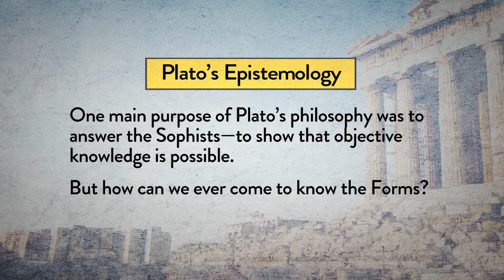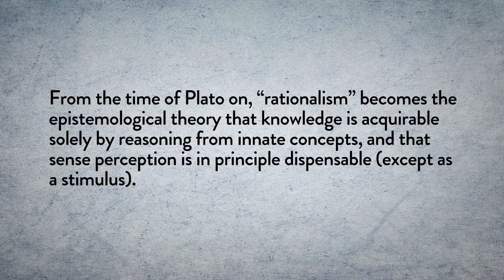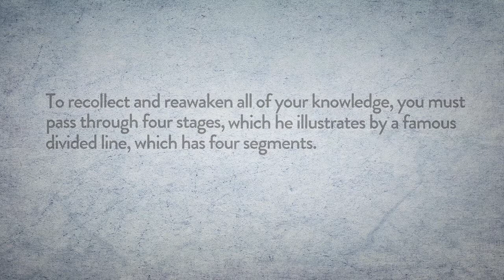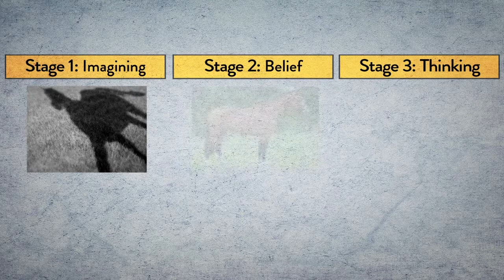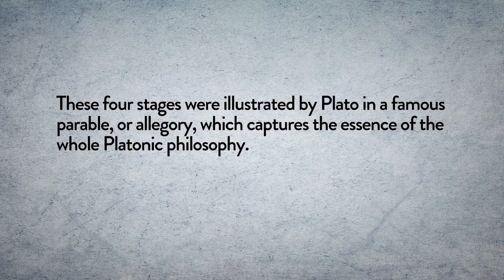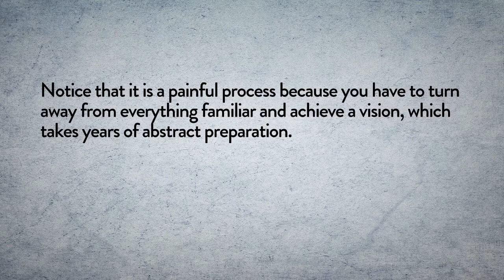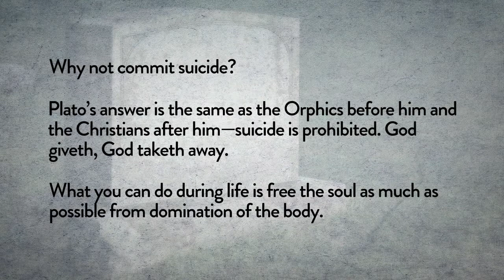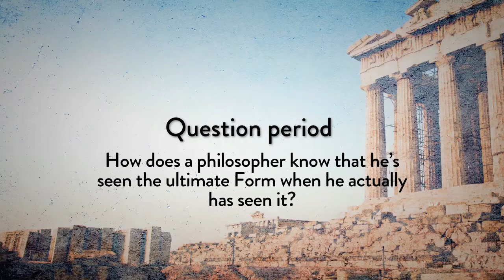Plato’s Epistemology: From Innate Ideas to a Grasp of the Forms by Leonard Peikoff, part 10 of 50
Leonard Peikoff explains the central elements of Plato’s epistemology, including his theory that learning is the recollection of innate ideas, and that true knowledge is acquired by separating oneself as much as possible from the body and the senses and engaging in “pure” thought.